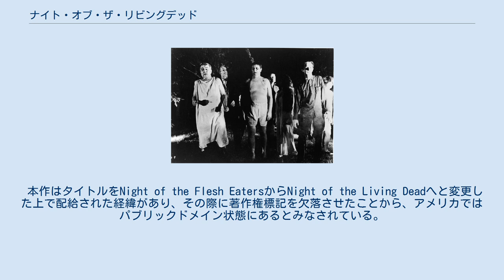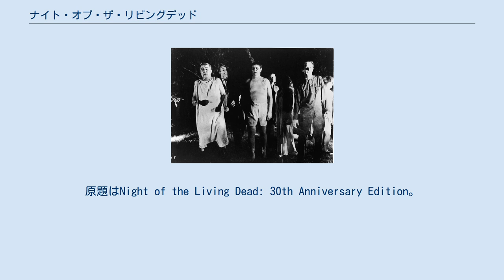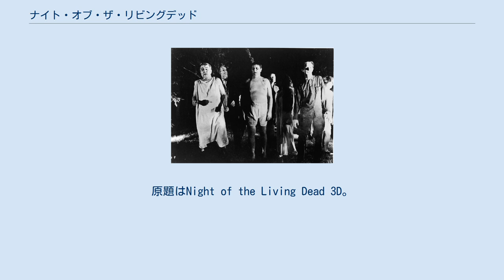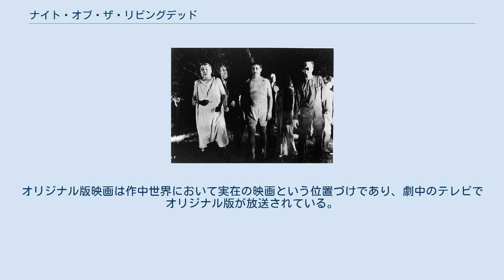ナイト・オブ・ザ・リビングデッド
ジョージ・A・ロメロの監督映画
『ナイト・オブ・ザ・リビングデッド』（原題：Night of the Living Dead）は、1968年公開のアメリカのホラー映画である。
タイトルは『ナイト・オブ・ザ・リビング・デッド』表記のものもある。
 ジョン・A・ルッソの原作をジョージ・A・ロメロの監督で映画化したもので、アメリカのホラー映画の新時代を築いた作品と位置づけられている。
当時のタブーに挑戦した内容は賛否両論あったが、1999年にはアメリカ国立フィルム登録簿に永久保存登録される映画に選ばれた。
2016年にはデジタル処理を施した4K版がニューヨーク近代美術館で上映された。
 父の墓参りの途中、バーバラと兄のジョニーは生ける屍（ゾンビ）に襲われる。
兄を殺された恐怖と悲しみの中、バーバラは近くの民家に逃げ込む。
民家には新たに黒人青年のベンが逃げ込み、地下室には若いカップルのトムとジュディ、クーパー夫妻と大怪我を負った娘が潜んでいた。
外部との連絡も取れないまま、周囲はゾンビの群れに取り囲まれていた。
ドアや窓を塞ぎゾンビの侵入を防いだうえで脱出の方策を探るベンに対し、救助が来るまで地下室に籠ることにこだわるハリーが対立する。
ゾンビたちが人間を食い殺していることをテレビで知ったバーバラたちは、最寄りの避難所への脱出を試みるが、ガス欠のトラックに給油しようとした際に漏れたガソリンに引火してトラックは爆発炎上し、トムとジュディが焼死してしまう。
 停電となり情報も得られなくなった中、ベンが玄関先で燃やしていた椅子も燃え尽きたことで牽制されていたゾンビたちが次々に押し寄せる。
さらに塞がれていた窓は次々に破られ、状況は絶望的に悪化していく。
 劇中の一場面 本作はドキュメンタリータッチの手法で、9か月を費やしてモノクロ16mmフィルムで撮影された。
「人外の者たちに一軒家が包囲・襲撃される」という描写は、リチャード・マシスンの小説『地球最後の男』（1954年）からインスパイアされたものである。
 本作は、後年に渡って数多く作られるゾンビ映画の礎でもある。
『バタリアン』（1985年）はダン・オバノンによる続編的パロディ。
『ナイト・オブ・ザ・リビングデッド/死霊創世紀』（1990年）はトム・サヴィーニ演出による正統的リメイクとなっており、製作はキャノン・フィルムズ。
 本作に『ゾンビ』（1979年）、『死霊のえじき』（1985年）、『ランド・オブ・ザ・デッド』（2005年）、『ダイアリー・オブ・ザ・デッド』（2007年）、『サバイバル・オブ・ザ・デッド』（2009年）をあわせて『ジョージ・A・ロメロのデッド・シリーズ』と呼ばれており、各映画はそれぞれ権利元は異なるものの世界観は共通している。
 また、権利元が違うため別名になっているものの複数作にまたがって登場するキャラクターもおり、代表的なのはトム・サヴィーニ演じるブレイズやアラン・ヴァン・スプラング演じるブルーベイカー。
「ブレイズ」は『ゾンビ』に登場した暴走族のサブリーダーであり、『ランド・オブ・ザ・デッド』にはゾンビ化した姿でマチェーテゾンビという名で再登場を果たした。
一方「ブルーベイカー」は『ランド・オブ・ザ・デッド』に登場した兵士で、『ダイアリー・オブ・ザ・デッド』では「大佐」、『サバイバル・オブ・ザ・デッド』では「軍曹」というキャラクター名で再登場を果たしている。
これらのキャラクターは権利上の問題で作品毎に別名になっているが、同じ演者を起用したり服装を忠実に似せており、同一キャラクターであることがわかるようになっている。
 本作では人外の者のことをリビング・デッド（"Living Dead"、生ける屍）またはグール（"Ghoul"、食屍鬼）と呼称しており、ゾンビという呼称は次作『ゾンビ』からの登場である。
 本作はタイトルをNight of the Flesh EatersからNight of the Living Deadへと変更した上で配給された経緯があり、その際に著作権標記を欠落させたことから、アメリカではパブリックドメイン状態にあるとみなされている。
このため、販売用のビデオやDVDをコピーしたものをインタ...